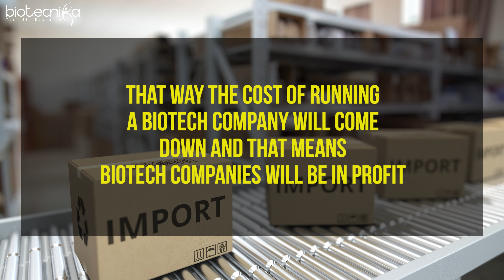Biotech Industry Worry Exposed! Don't Miss the Incredible Opportunities For Students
Discover the untold reality of the Biotech Industry in this eye-opening video! 🌐 If you're a student aspiring to thrive in this cutting-edge field, you can't afford to miss this! 🔍 Uncover the incredible opportunities that await you and gain invaluable insights from industry experts. 💡 Don't let worries hold you back from an exciting and rewarding career. Tune in now and pave the way to your future success! 🚀